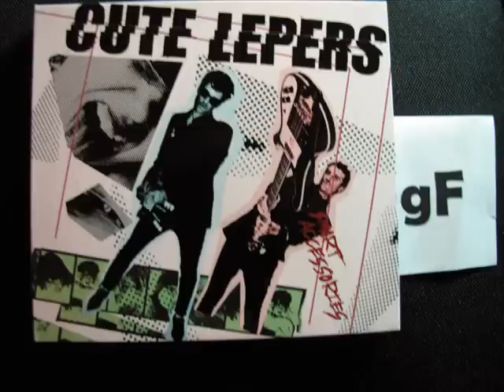THE CUTE LEPERS - You Dont Have To Belong To The Religious Right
The Cute Lepers - You Dont Have To Belong To The Religious Right (Smart Accessories 2009)